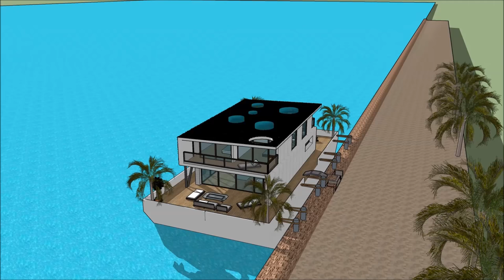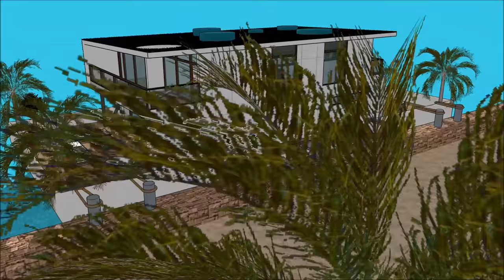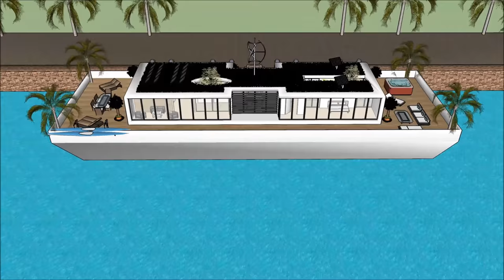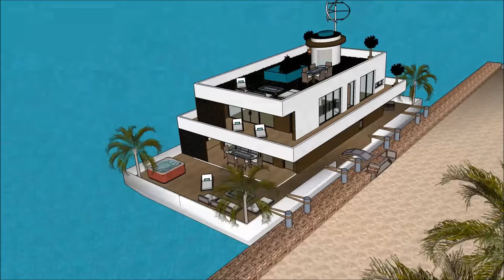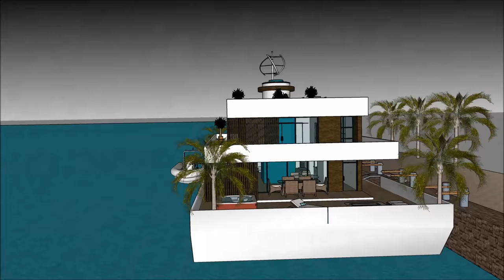Stylish Contemporary హౌస్ డిజైన్ హౌస్ ప్లాన్ ఫ్లోటింగ్ విల్లా, పడవకు ఫ్లోటింగ్ హోమ్ ఫ్లోటింగ్ హౌస్ ఫ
Stylish Contemporary హౌస్ డిజైన్ హౌస్ ప్లాన్ ఫ్లోటింగ్ విల్లా, పడవకు ఫ్లోటింగ్ హోమ్ ఫ్లోటింగ్ హౌస్ ఫ హౌస్ పడవ జీవిత నాణ్యతను కొనసాగించడానికి తయారు చేయబడింది హౌస్ డిజైన్ హౌస్ ప్లాన్, ఫ్లోటింగ్ విల్లా పడవకు ఫ్లోటింగ్ హోమ్ ఫ్లోటింగ్ హౌస్, ఫ్లోటింగ్ భవనం, యాచ్, నౌక హౌస్ పడవ ఇంటిని
Stylish Contemporary హౌస్ డిజైన్ హౌస్ ప్లాన్ ఫ్లోటింగ్ విల్లా, పడవకు ఫ్లోటింగ్ హోమ్ ఫ్లోటింగ్ హౌస్ ఫ ఒక విపరీత బార్జ్ హౌస్ బోట్ @ విపరీత వినియోగదారుడు పడవ హౌస్ పడవను అద్దెకు ఇవ్వడానికి సిద్ధంగా ఉంది హౌస్ డిజైన్ హౌస్ ప్లాన్, ఫ్లోటింగ్ విల్లా పడవకు ఫ్లోటింగ్ హోమ్ ఫ్లోటింగ్ హౌస్, ఫ్లోటింగ్ భవనం, యాచ్, నౌక హౌస్ పడవ ఇంటిని

Stylish Contemporary హౌస్ డిజైన్ హౌస్ ప్లాన్ ఫ్లోటింగ్ విల్లా, పడవకు ఫ్లోటింగ్ హోమ్ ఫ్లోటింగ్ హౌస్ ఫ కింద మూడు అంతస్థు ప్రణాళికలు ఇది కింద బేస్మెంట్ కలిగి ఉంది, ఇది అద్దెకు అవసరమైన అన్ని సదుపాయాలను కలిగి ఉంటుంది. హౌస్ బోట్ బార్జ్ ఒక ఏకైక ఆధునిక సమకాలీన రూపకల్పనను కలిగి ఉంది, ఇది ఏకైక నిర్మాణ లక్షణాలతో ఉంది. ఇది బే యొక్క అందమైన దృశ్యంతో దాని సొంత కుర్చీని కలిగి ఉంది.